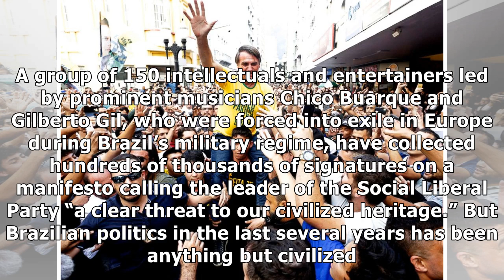Brazil’s far-right candidate is on top after campaign stabbing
Jair Bolsonaro Getty Images Until just last week, the front-runner in today’s Brazilian presidential elections conducted his campaign from the intensive-care unit of a Sao Paulo hospital. Jair Bolsona.